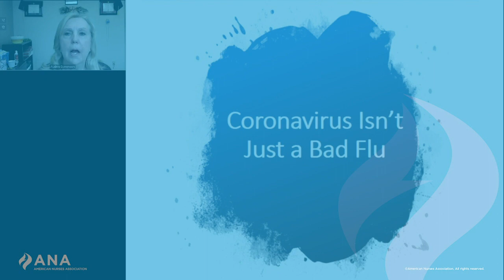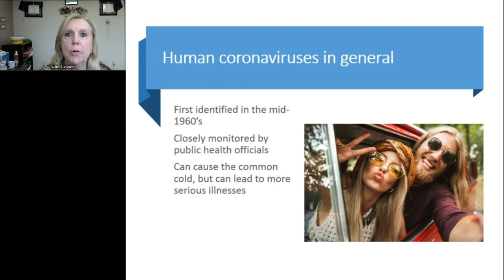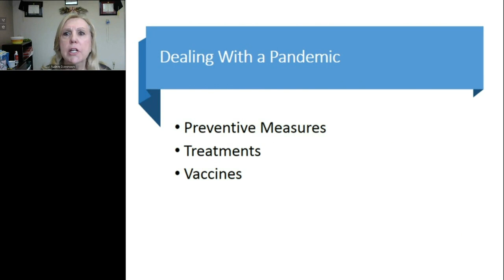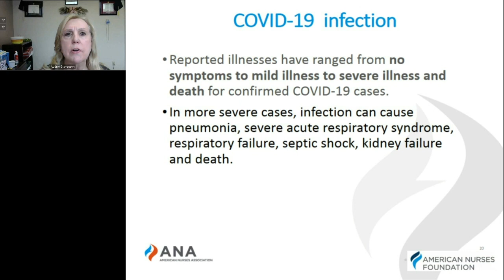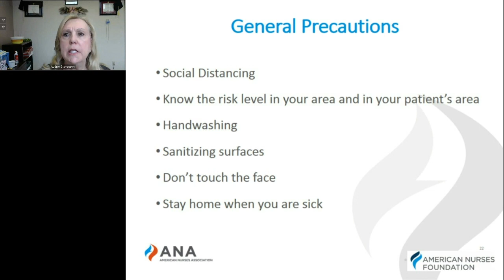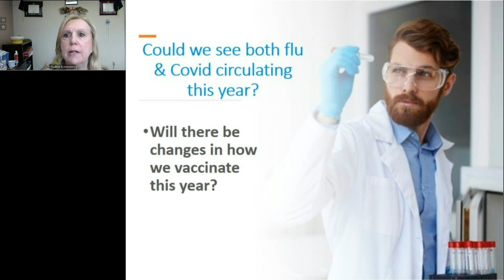Coronavirus Isn't the Flu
This 7 minute quick video examines how SARS coV-2 is different from other coronaviruses found in humans and the implications for vaccine development.

Written and presented by Audrey M. Stevenson, PhD, MPH, MSN, FNP-BC.